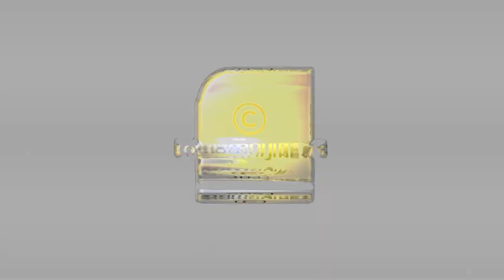ഇന്ത്യന്‍ സ്വാതന്ത്ര്യദിനം എന്തുകൊണ്ട് ആഗസ്റ്റ് 15 ആയി.? പാകിസ്താന്‍ 14ലേക്ക് മാറിയതിന് പിന്നിലിതാണ്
ഇന്ത്യന്‍ സ്വാതന്ത്ര്യദിനം എന്തുകൊണ്ട് ആഗസ്റ്റ് 15 ആയി..? പാകിസ്താന്‍ 14ലേക്ക് മാറിയതിന് പിന്നില്‍ കാരണമിതാണ്...